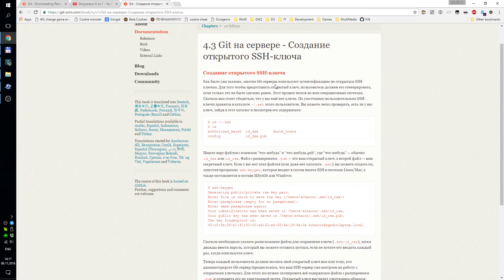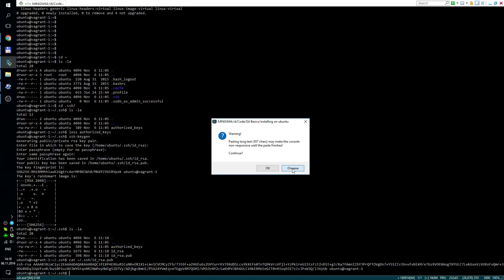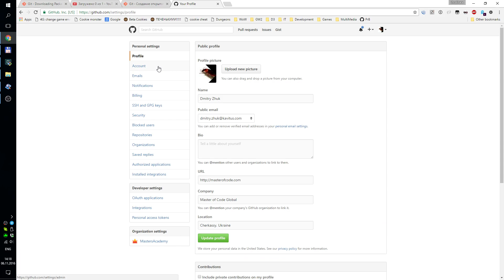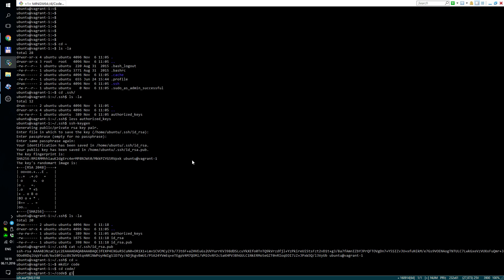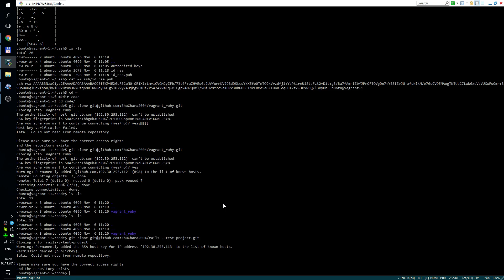1.4 Generating ssh key